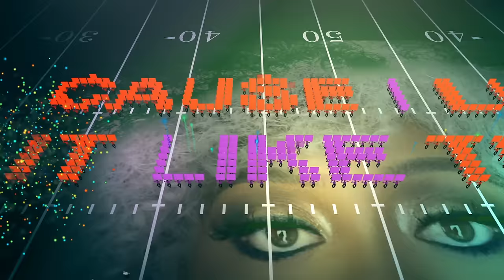La'Porsha Renae - Already All Ready (Lyric Video)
Are you AllReady4Homecoming? Get ready with La’Porsha! Submit a dance routine video featuring your school's step or cheer squad using "Already All Ready"!

Music video by La'Porsha Renae performing Already All Ready. (C) 2017 19 Recordings, Inc. under exclusive license to Motown Records, a division of UMG Recordings, Inc.